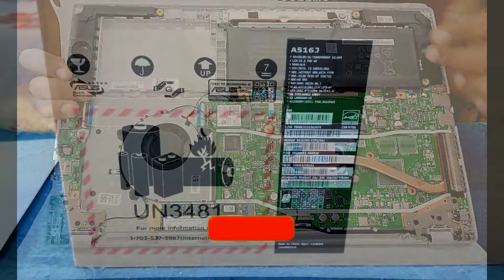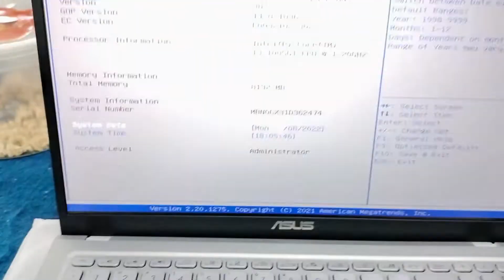Upgrade RAM SODIM LAPTOP ASUS A516J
SPESIFIKASI BAWAAN dan KITA UPGRADE RAM:Processor : Intel® Core™ i3-1005G1 Processor 1.2 GHz (4M Cache, up to 3.4 GHz, 2 cores)
Operating System : Windows 10 Home + Office Home and Student 2019 included
Memory : 4GB DDR4 on board
Storage : 512GB M.2 NVMe™ PCIe® SSD with 32GB Intel® Optane™ Memory
*HDD housing for storage expansion
Intergrated GPU : Intel® UHD Graphics
Display : 15.6-inch - LED Backlit - 250nits - FHD (1920 x 1080) 16:9 - Anti-glare display - NTSC: 45% - Screen-to-body ratio 83% - IPS-level Panel

Expansion Slot (includes used)
1x DDR4 SO-DIMM slot
1x M.2 2280 PCIe 3.0x2
1x STD 2.5” SATA HDD

Camera : VGA camera
FingerPrint : FingerPrint
Keyboard Type : Backlit Chiclet Keyboard with Num-key

I/O ports
1x HDMI 1.4
1x 3.5mm Combo Audio Jack
1x USB 3.2 Gen 1 Type-A
1x USB 3.2 Gen 1 Type-C
2x USB 2.0 Type-A

Wireless : Wi-Fi 5(802.11ac)+Bluetooth 4.1 (Dual band) 1*1

Audio
SonicMaster
Audio by ICEpower®
Built-in speaker
Built-in microphone
Voice Control : with Cortana support

AC Adapter
ø4.0, 45W AC Adapter
Output: 19V DC, 2.37A, 45W
Input: 100~240V AC 50/60Hz universal